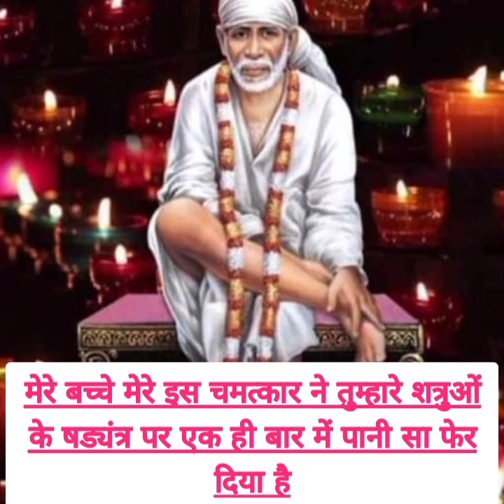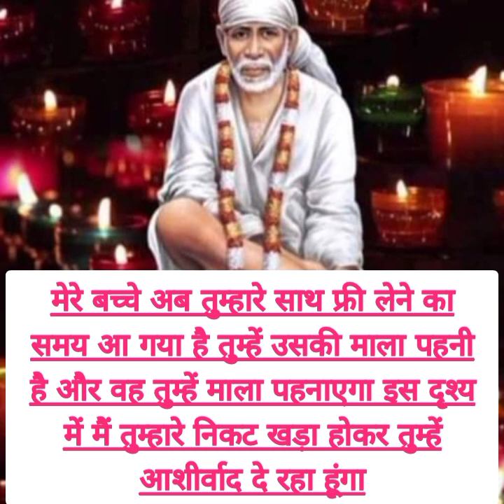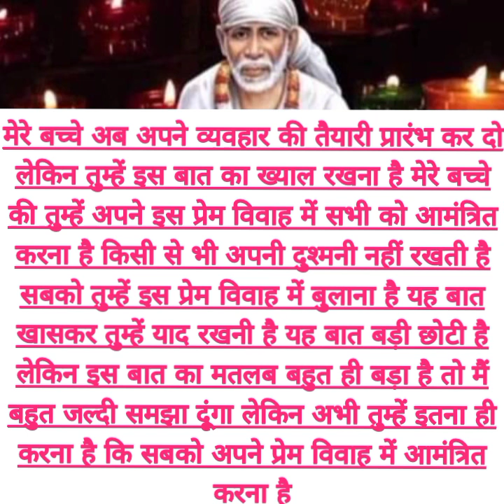अपने प्रेम विवाह की तैयारी कर दो अब क्योंकि समय शेष अधिक नहीं बचा है.....